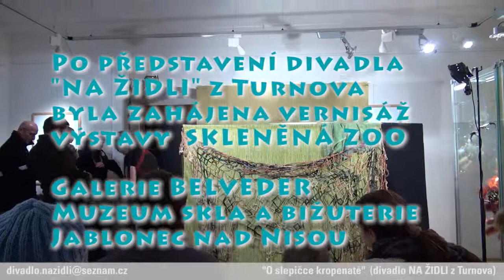O slepičce kropenaté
Divadelní představení „O slepičce kropenaté" v podání loutkářského souboru „Na židli" z Turnova na vernisáži výstavy SKLENĚNÁ ZOO v Galerii Belveder - 28. listopadu 2013.